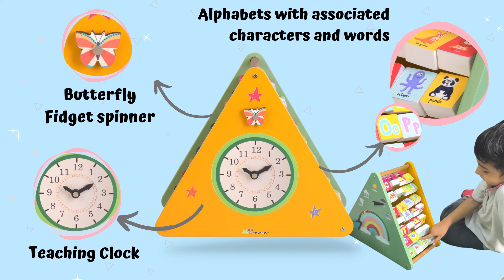7 IN 1 DIFFERENT LARGE WOODEN ACTIVITY TRIANGLE. A perfect way to play and learn.!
7 in 1 Activities Wooden Triangle Toy

1. Abacus: The abacus is an ancient device that is still used for counting and math today. It's a simple yet effective way to teach kids basic math concepts. The abacus is also a great tool for helping people of all ages with mental math.

2. Alphabets with associated characters and words: If you're looking for a fun and educational way to help your child learn their ABC's, then look no further than this activity triangle is a blessing! It has 26 colourful characters, each representing a different letter of the alphabet. Additionally, each character is associated with a word that begins with that letter, helping your child to make connections and learn new vocabulary.

3. Teaching Clock: This teaching clock is perfect for young kids who are just learning to tell time. It's easy to use, and it's a great way to help your child learn an important skill. The face of the clock also has numbers 1-12, so your child can easily see what time it is.

4. Weather Puzzle With Rainbow: This weather puzzle is perfect for kids who love rainbows! It's a great way to teach them about the different types of weather, and the colours are so bright and cheerful. They can learn about the different types of clouds, what causes rainbows, and how to predict the weather.

5. Fidget Spinner: The fidget spinner is the latest must-have toy! It's not only fun and addictive, but it's also great for helping to relieve stress and anxiety.

7 IN 1 DIFFERENT ACTIVITIES LARGE WOODEN TRIANGLE: This product is perfect for kids who love to learn and play! The 7 in 1 different activity large wooden triangle with an abacus bead maze, clock, alphabets associated characters, fidget spinner, butterfly fidget spinner and weather puzzle is a great way to keep them entertained while they learn important skills. They can play with the bead maze, spin the fidget spinner, solve the weather puzzle, and more.

KEEP ENGAGED WITH INTERESTING ACTIVITIES FOR LONG HOURS: This new parenting product is the answer to your prayers! The Toddler Activity centre keeps your little ones entertained while also helping them to learn and grow. With a wide variety of activities to choose from, there is something for every toddler. The best part is that you can feel good about letting your toddlers play while you get some much-needed time for yourself!

HELP IN SKILLS BUILDING AND FAST LEARNING: This educational toy is perfect for children who are looking to improve their cognitive skills and learn at a faster pace. The brightly coloured wooden pieces are easy to grasp and manipulate, making them a perfect tool for little hands. Additionally, the alphabet, weather and clock printed on the pieces help with matching, sorting, and counting - essential skills for early development. With this toy, your child will be well on their way to academic success!

IDEAL FOR GIFT, PRESCHOOL, CRECHE, DAYCARE, PLAYSCHOOL, AND HOME SCHOOLS: This is the best teaching tool for early education! It's engaging, interactive, and educational - perfect for kids who are just starting to learn. Plus, it's a great gift idea for parents and grandparents who want to help out with their grandkids' education. Looking for the perfect gift for a special little someone in your life? Look no further than our educational toy! This is ideal for preschool, day care, playschool, and home schools. Not only will it provide hours of fun and entertainment, but it will also help your child develop important skills like hand-eye coordination and problem solving.

SAFE, DURABLE, AND MADE IN INDIA: The busy triangle is made of pinewood and painted with organic non-toxic colours. This activity wooden toy is compliant with international standards of toy safety requirements such as EN 71, and BIS. We use organic paints, pinewood, and biodegradable packaging materials which makes it 100% safe and durable. Our all products are made in India with quality and environment-friendly raw material.